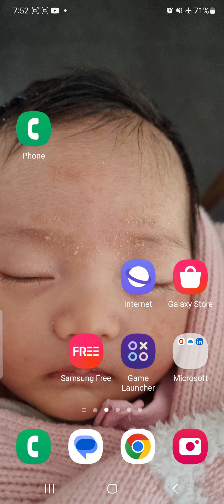modern marriage & family: can't win as we have separate lives